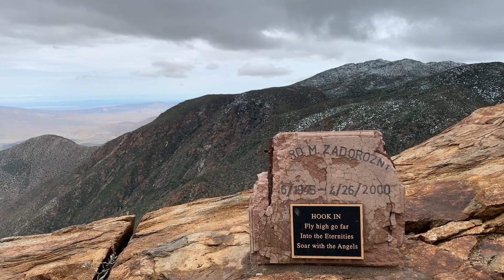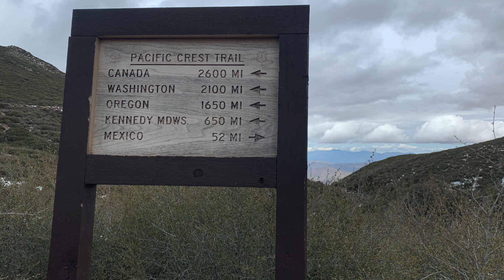Day 5&6, Mile 50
Kiwi Sisters PCT Challenge 2020